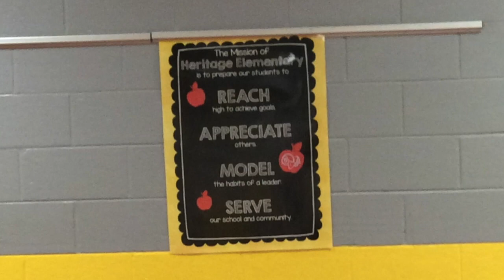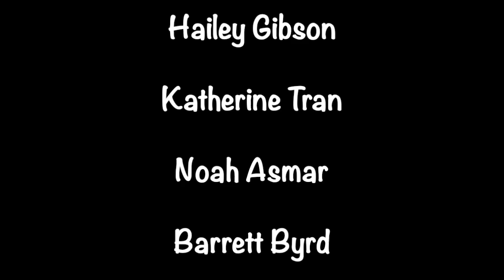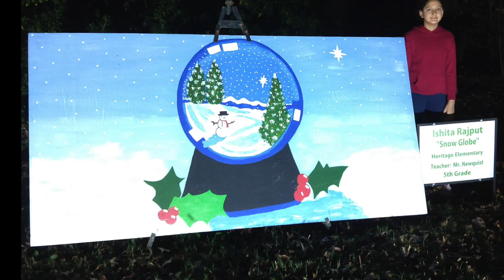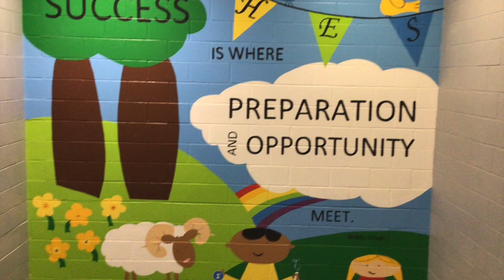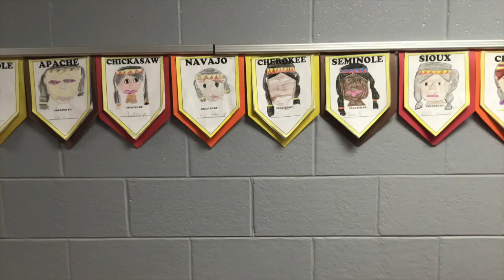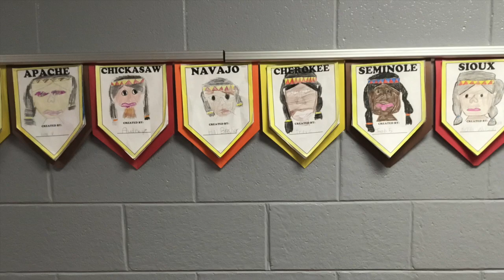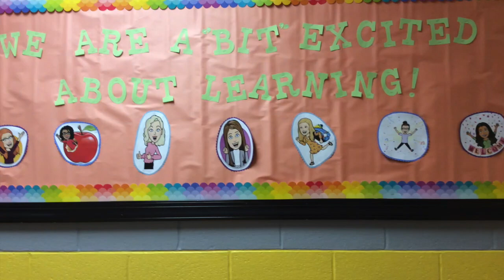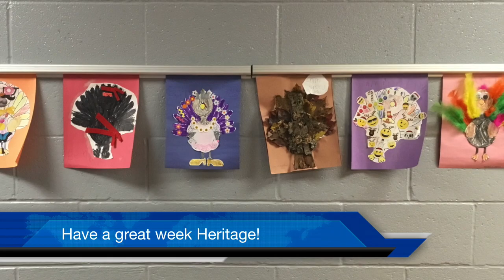HRTG Monday Morning Show 11:30:20